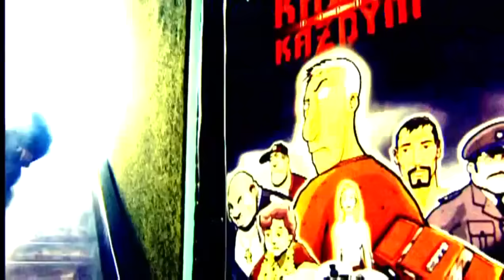White House Records & WWO - Każdy ponad każdym - Kodex 2 : Proces